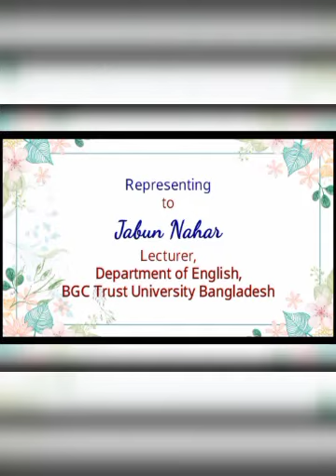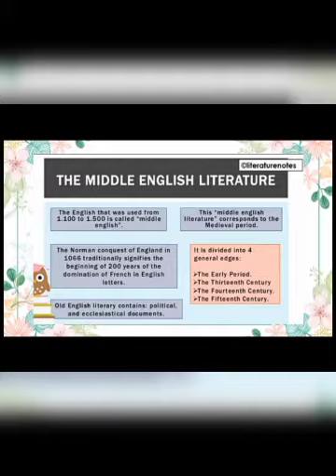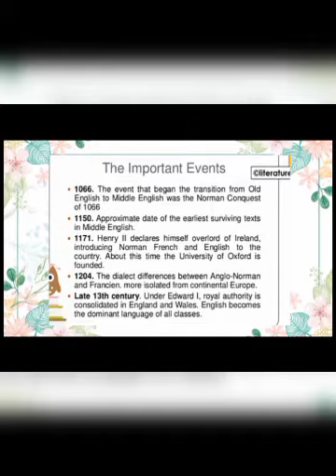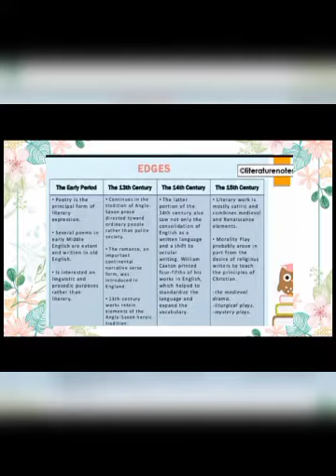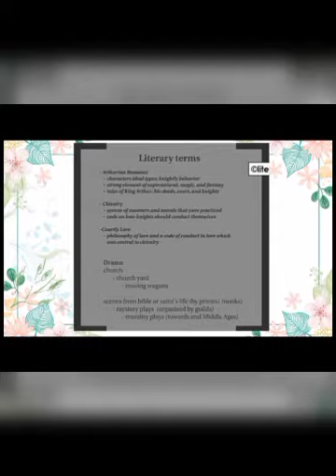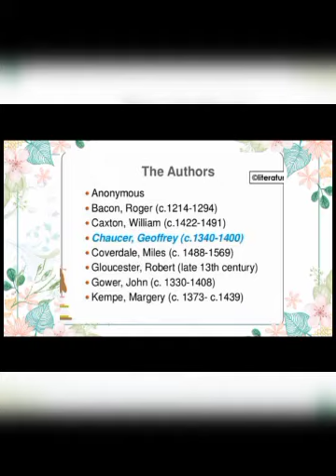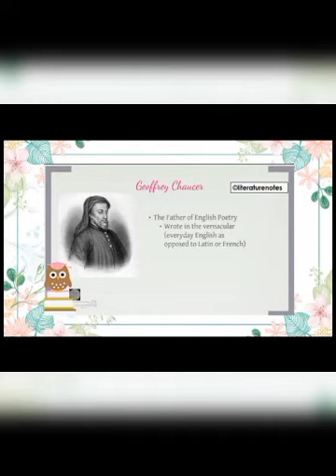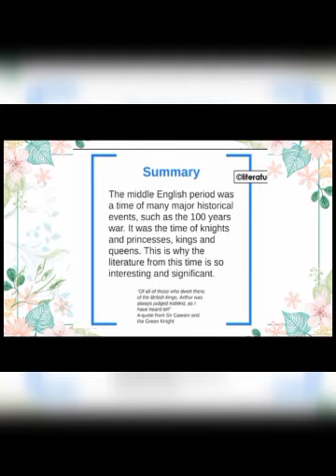Documentary on Middle English Literature by Sakwat,Tumpa,Nila,Sadia,Arof, Rashed,Ataul,Sajjad,Shahid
Documentary on Middle Age of English Literature
by Group from BGC Trust University Bangladesh, Chittagong
Department of English Team.
Sakwat Hossain Emon, Sabekun Nahar Tumpa, Nahida Akter Nila, Sadia Khanam, Arof Mia, Rashedul Haque, Ataul Karim, Sajjad Hossain, Shahidul Islam💖